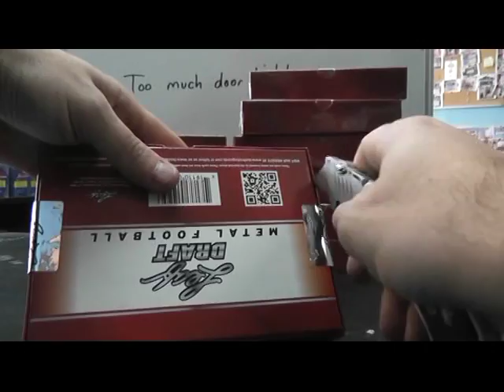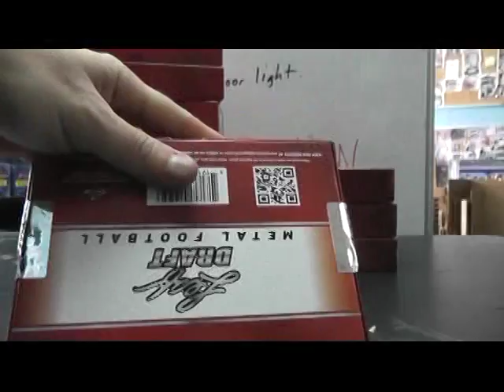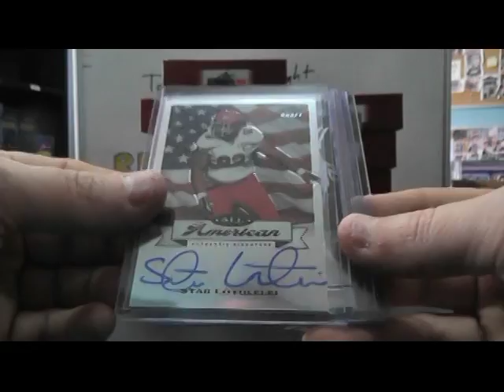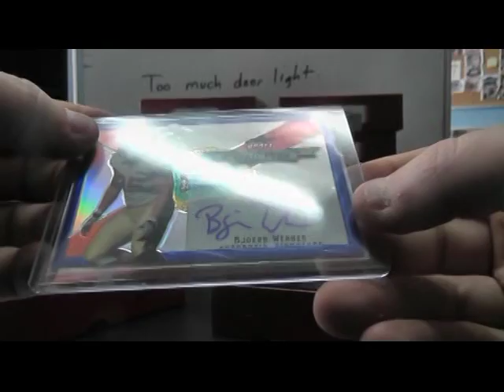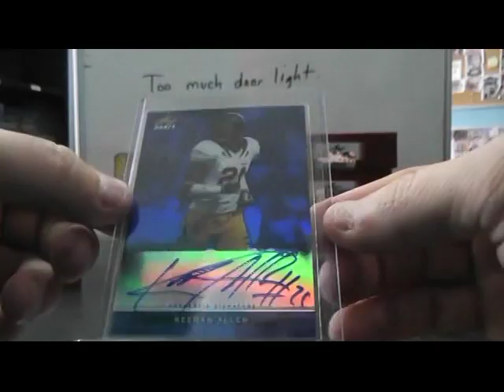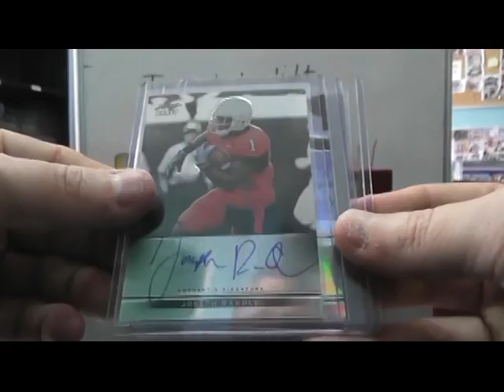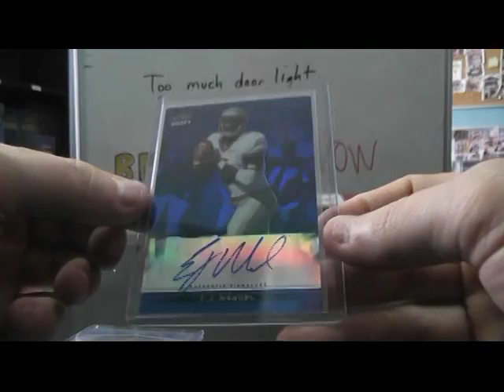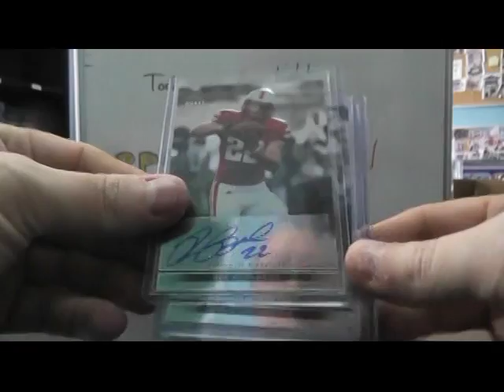Keith K's 2013 Leaf Metal Draft Football 12 Box Hobby Case Break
Thanks a lot Keith, Chris J.